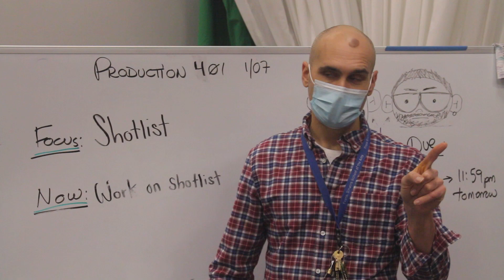Frequent Urination a Case Study - A short film by Zachary Lubin (2022)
Zach Lubin has to pee, a lot!